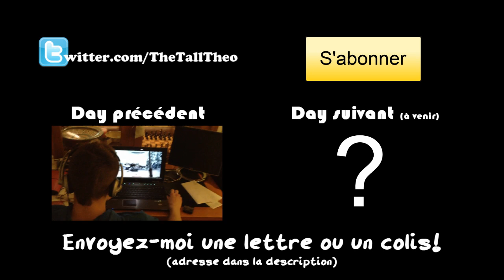Day 5 - MANIFESTATION ÉTUDIANTE À MONTRÉAL DU 22 MARS 'n' shits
Musique de Uppermost - Born Limitless

Théo A.
CSP Outremont
CP 48684
Outremont QC, H2V 4T9
Canada